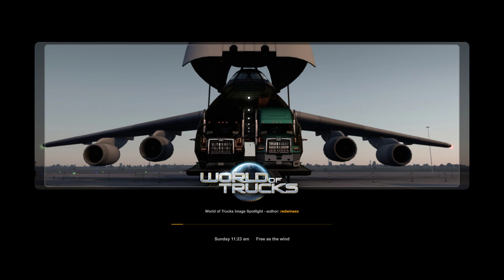American Truck Simulator | Shot with GeForce | Ranch Purchase in Cody , WY